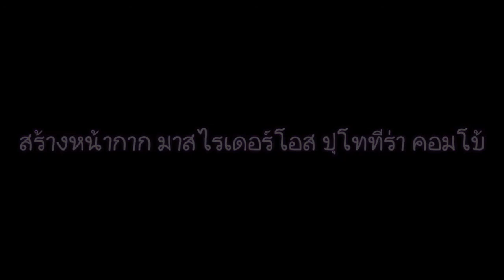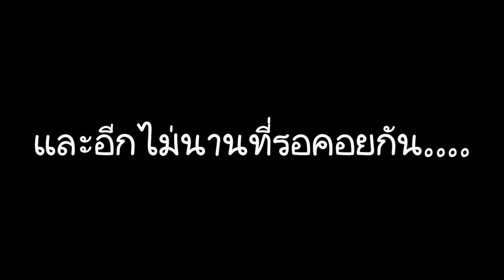รีวิว หน้ากาก Kamen Rider Amazon Omega ทำเอง [ตามคำท้าของThe Mato Tv] และการท้า Mato Tv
การถูกท้าสร้างหน้ากากในครั้งนี้ว่า เอิร์ธรีวิว หรือ มาโตะ ทำได้สวย เหมือน และ เจ๋งที่สุด การตัดสินอยู่ที่ผู้ชมรักใครเชียร์ใครให้
และ
แล้วถ้าหากชอบฝากกดไลค์กดติดตามด้วยนะครับและแฟนเพจด้วยนะคราาบบ Mato Tv ด้วยละ